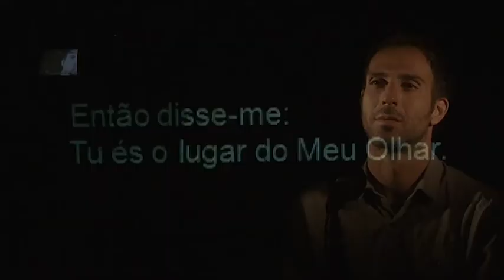ESPECTÁCULO I 14 Visiones I Fernando Renjifo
Momentos do espectáculo "14 Visiones" de FERNANDO RENJIFO, Sala B, 34º CITEMOR, Festival de Montemor-o-Velho. Video de Hugo Barbosa e Pamela Gallo para blogue ( citemor.blogspot.com ) do festival.